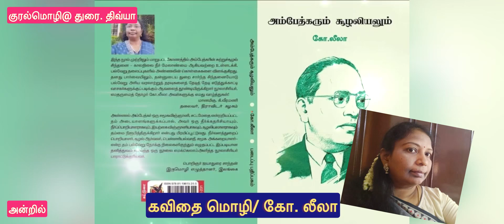சிறுபாணர்-99 கவிஞர் கோ. லீலா அவர்களின் ஹைக்கூ கவிதைகள்/ மணிச்சிரல்/துரை. திவ்யா